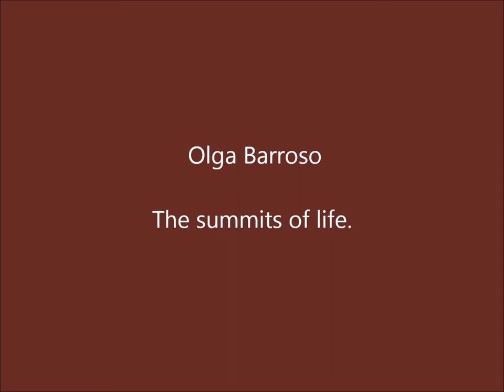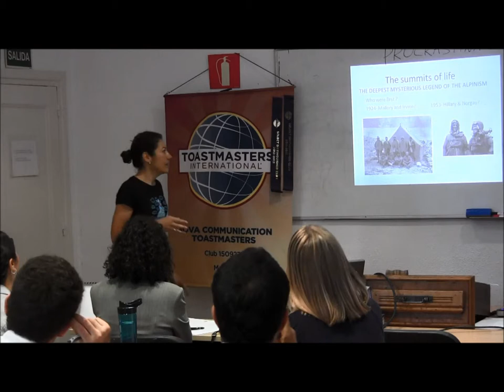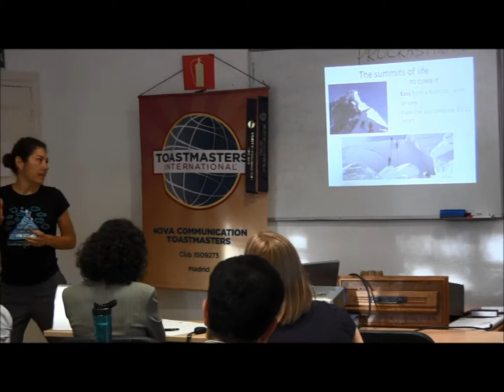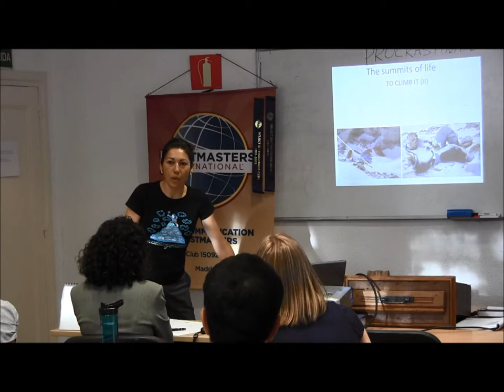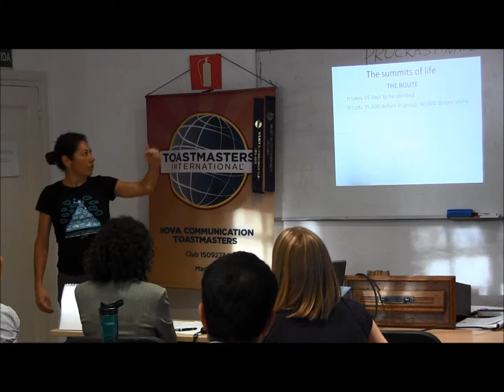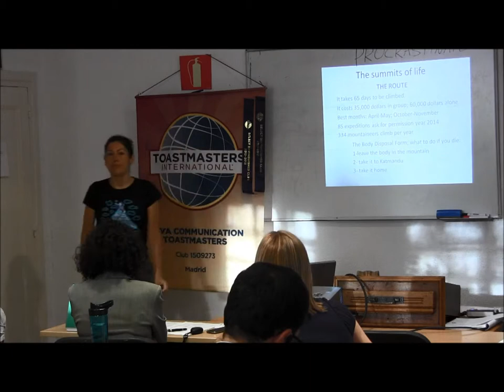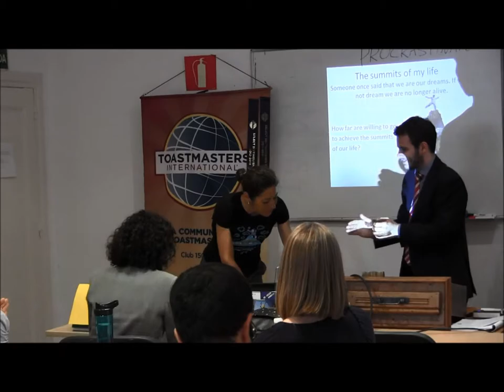#3 Get to the point - The summits of life - Nova Communication Toastmasters in Madrid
Olga delivered a speech that took us to the highest peaks in the world: the closer one's being our dreams. A Life is just like climbing to get to the summit, to achieve your goal you have to dream them, not procrastinate and go for them. There are freezing threats, lonely Olga delivered a speech that took us to the highest peaks in the world: the closer one's being our dreams. A Life is just like climbing to get to the summit, to achieve your goal you have to dream them, not procrastinate and go for them. There are freezing threats, lonely paths and slippery slopes and dead zones. We are our dreams, how far are we willing to climb?